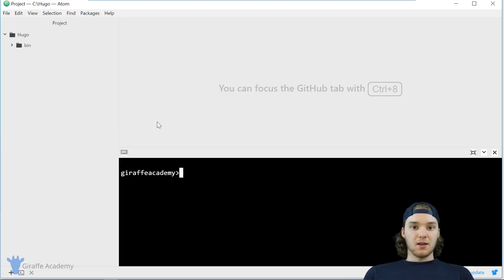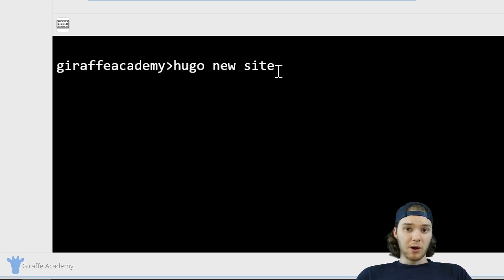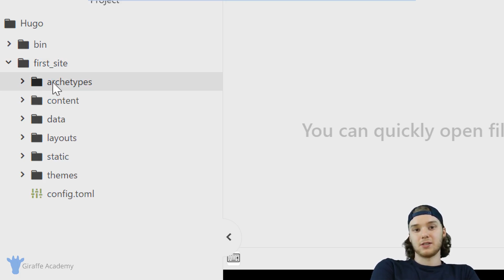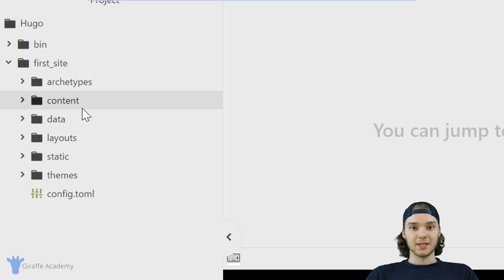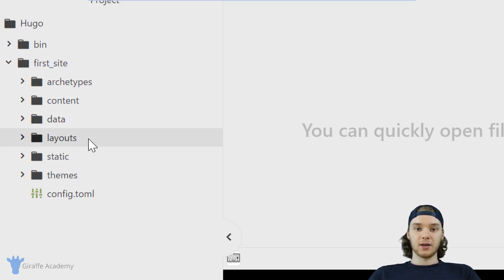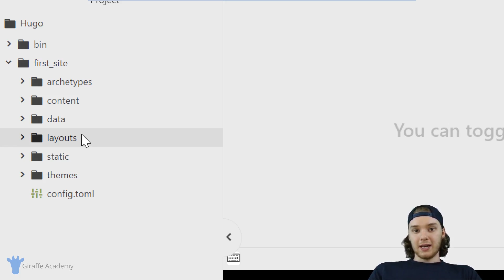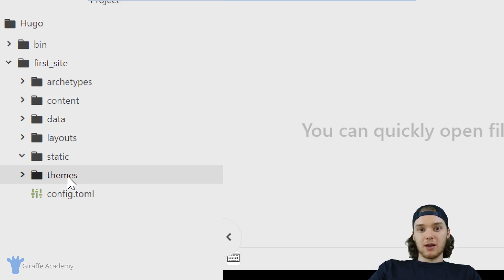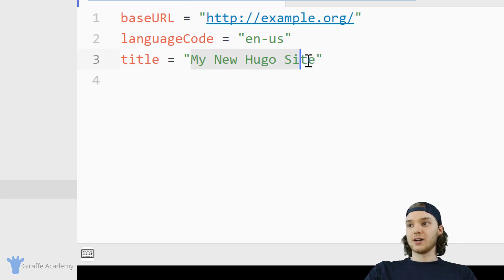Creating a New Site / Directory Structure | Hugo - Static Site Generator | Tutorial 4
This video is one in a series of videos where we'll be looking at building static websites using the Hugo framework. The course is designed for intermediate web developers, and will introduce some of the core concepts of the framework in an easy to follow manner.

Throughout the course we'll be looking at various topics including content organization, templates, data files, conditionals, front matter and much more.